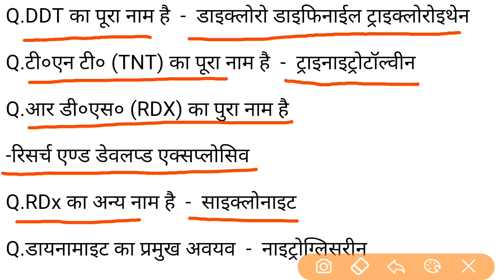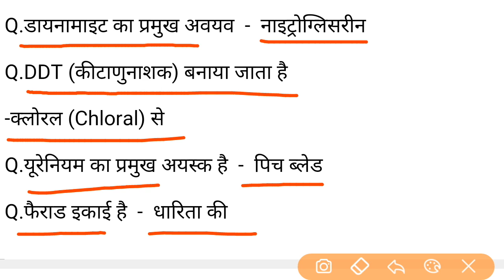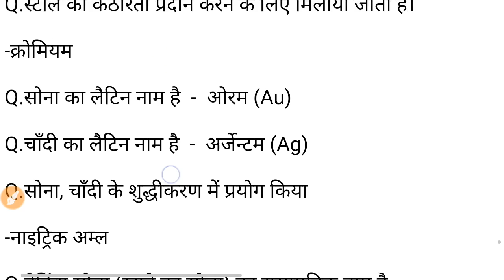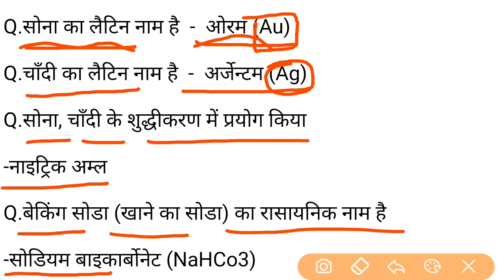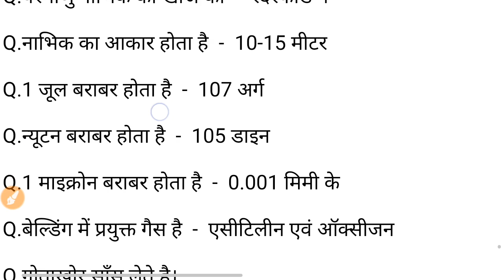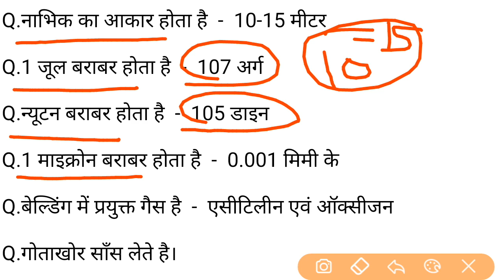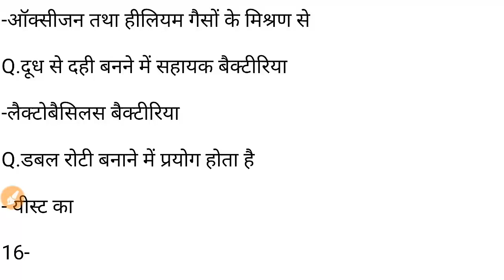Science gk questions | Science gk questions and answers | Railway group-d science gk questions